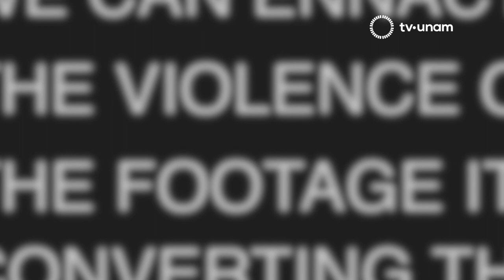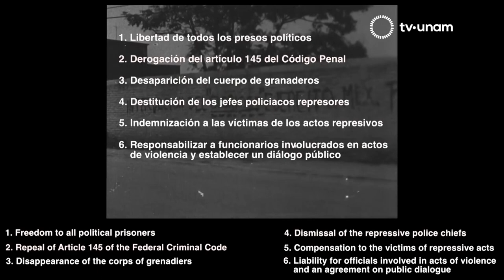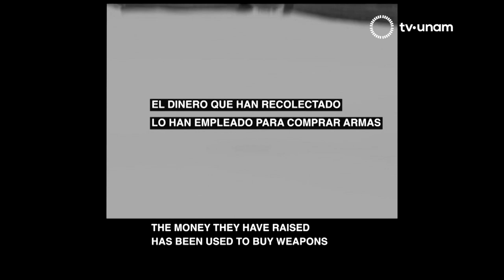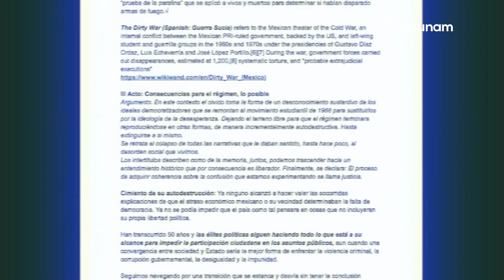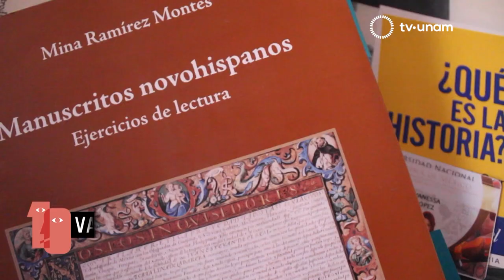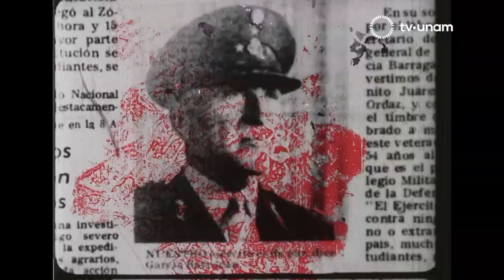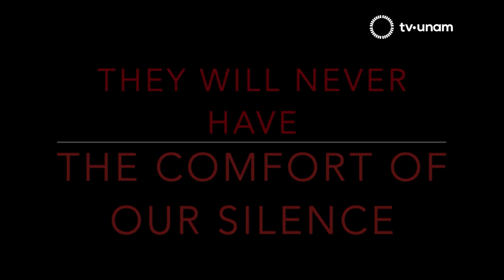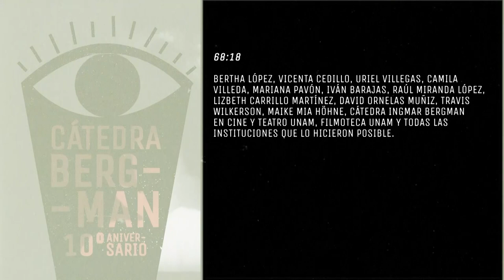Práctica Experimental. Relato, investigación y yuxtaposición histórica.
La Práctica Experimental es un espacio de reflexión, análisis y experimentación para la comunidad universitaria y artística.

En su primera emisión M68: las voces ausentes y la vida cotidiana después de varios talleres y asesorías con especialistas, los seleccionados generaron propuestas audiovisuales que hablan del impacto que el 68 tuvo en la vida cotidiana y sobre todas las historias que aún no se han escuchado.

En el Programa Relato, investigación y yuxtaposición histórica, el documentalista Mario Viveros habla sobre los procesos de investigación, de creación y el impacto de las narrativas visuales en la memoria histórica del país con el realizador de Cómo olvidar un terror que se ha vuelto permanente de Gerardo M. Porras Garza y la realizadora de 68:18 de Brenda Vanessa Villegas López.